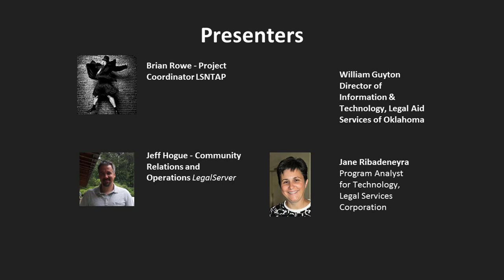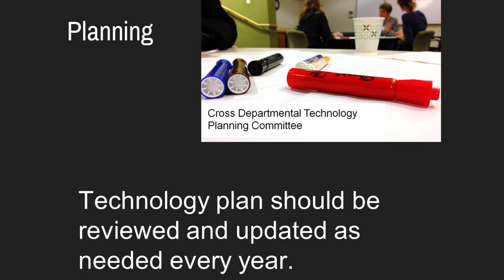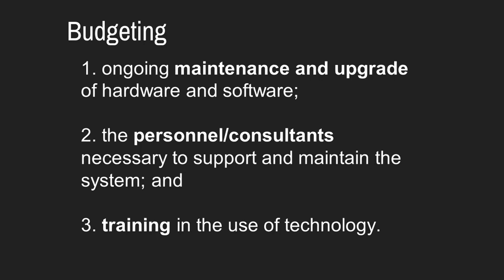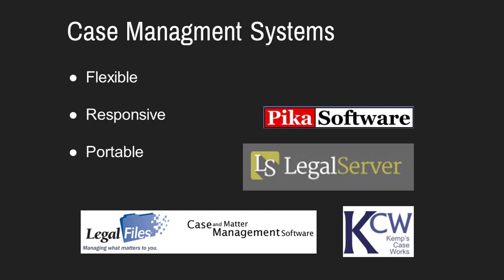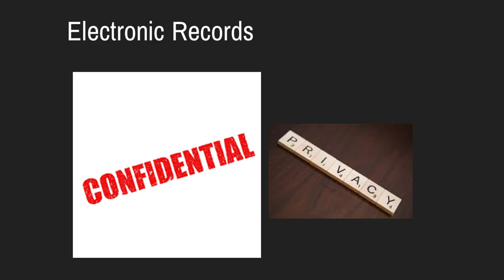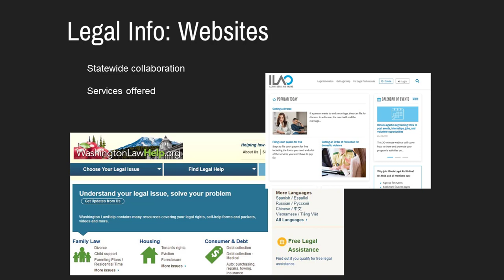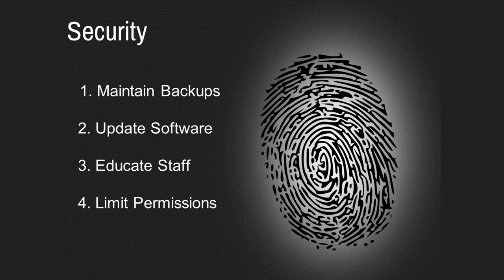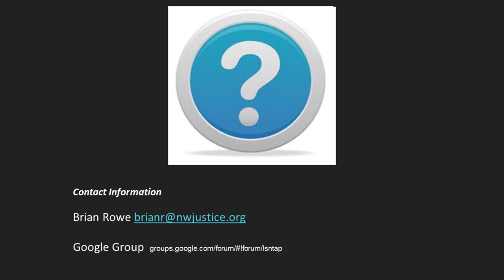An Overview of LSC Tech Baselines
Presented  by:
Jeff Hogue of LegalServer
Jane Ribadeneyra of LSC
William Guyton of Legal Aid Services of Oklahoma
Brian Rowe of LSNTAP

This morning we had a great talk where we went through the LSC Tech Baseline. We covered many topics ranging from how many tech people should your organization have to how to manage your social media presence.